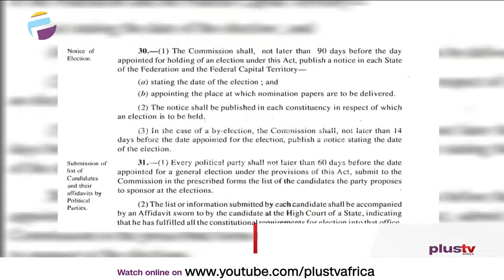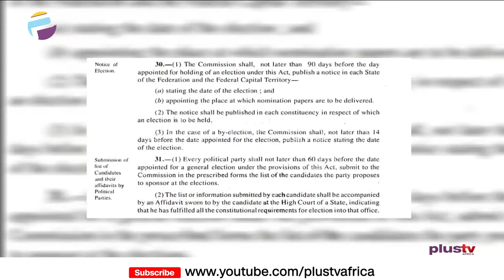Electoral Act: National Assembly Begins Amendment Process | PLUS POLITICS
The Chairman of the Independent National Electoral Commission, INEC, Professor Mahmood Yakubu has revealed that the new electoral act would require all political parties to carry out their primaries six months before the general elections.

Joining us to discuss this is the Director of voter education, INEC, Nick Dazang